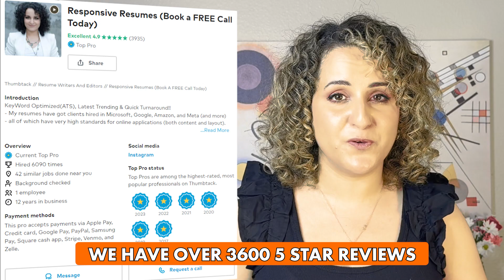THIS is what REALLY happens when you APPLY for a Job Online!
Ever wondered what happens when you apply for a job online?

It goes through automated ATS filters and get scanned for keywords (before even getting to a recruiter).

So if you have great experience and qualifications, but your resume doesnt have the right keywords, guess what? You'll likely not get any interviews.

We've helped clients land higher paying roles for the past 7 years, we know what works :) We have 3600+ 5-star reviews and our client have landed top roles in top companies like microsoft, google, amazon, to name a few.

Fill out this form for a FREE Resume Review today! :) Happy to get back to you with some critique and improvement ideas!